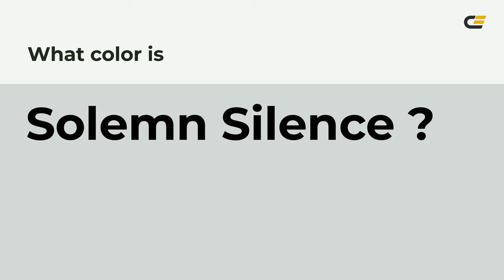Solemn Silence color d3d8d8 hex color - Grey color - Warm color d3d8d8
What color is Solemn Silence ? d3d8d8 hex color - Grey color - Warm color d3d8d8

Hex d3d8d8 Color Code is also known as Solemn Silence color.